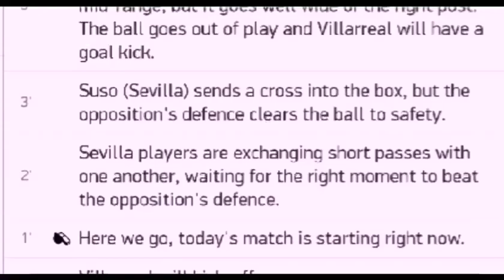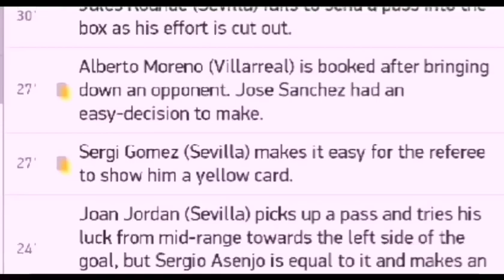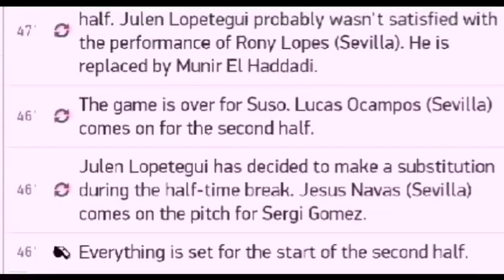Sheffield United vs Everton 0 1 20/07/2020 / All goals and highlights / EPL 19/20 / England Premier